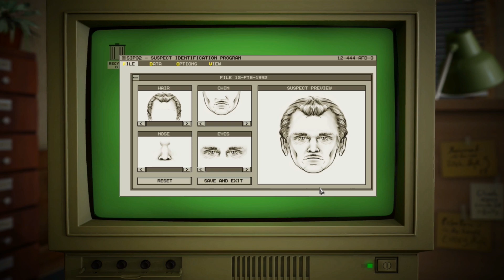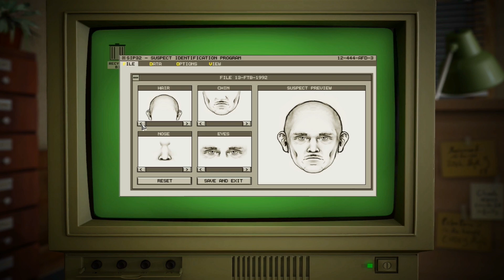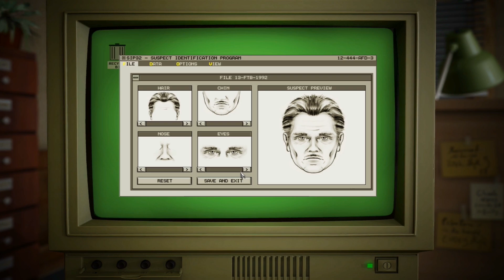Let's Play: Black Mirror 2 #12 - Nur ein Phantombild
Als der einsame Darren Michaels sich mit der schönen Angelina anfreundet, hat er keine Ahnung, was das Schicksal für ihn bereithält. Die verführerische Angelina hat auch die Aufmerksamkeit mehrerer anderer auf sich gezogen; Und als sie plötzlich verschwindet, fragt sich Darren, was mit ihr passiert ist, während er von einer Reihe quälender und immer schlimmer werdender Albträume heimgesucht wird. Darrens Suche nach seinem vermissten Freund und seinem eigenen Verstand führt ihn auf eine gruselige Expedition von seiner kleinen Stadt in Neuengland nach Willow Creek, England – und zum herrschenden Bösen von Black Mirror Castle.

Betreten Sie eine dunkle, fesselnde Welt, in der das gewaltige Böse von Black Mirror Castle mit über 100 stimmungsvollen Orten zum Erkunden und 40 verschiedenen Charakteren zur Interaktion wiedergeboren wird. Wird Darrens Suche ihn zur Erlösung oder zur Hölle des Wahnsinns führen? Die Antworten können nur im Schwarzen Spiegel gefunden werden – denn sobald Sie hineinschauen, können Sie nicht mehr wegschauen.